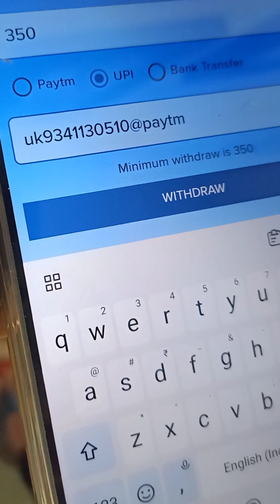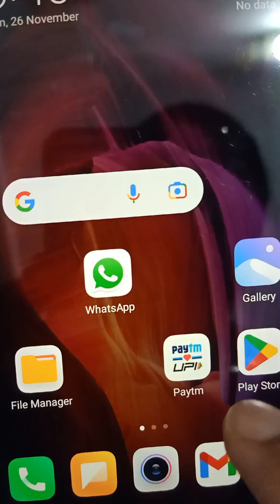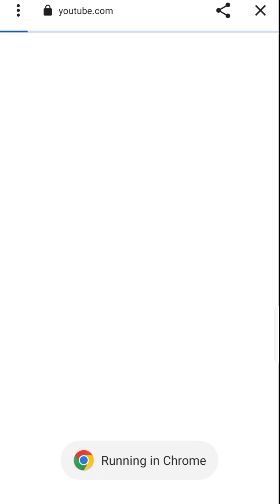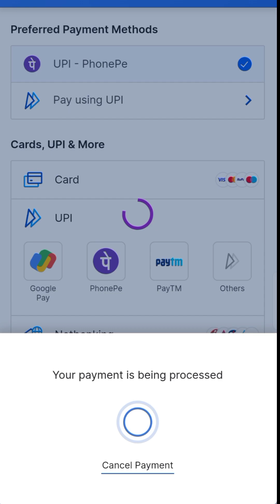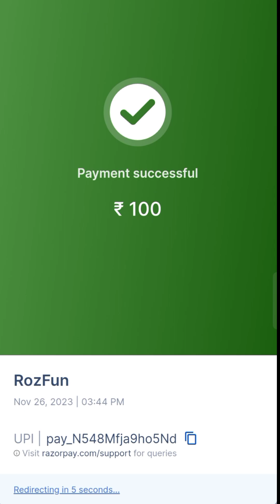1 Spin➡️ ₹50 रूपये !! 7 Spin➡️ ₹350 रूपये !! PAYTM CASH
1 Spin➡️ ₹50 रूपये !! 7 Spin➡️ ₹350 रूपये !! PAYTM CASH. Live Payment proof video.दोस्तों , आप ये नई ऐप डाउनलोड करे डाउनलोड करते ही 100 फ्री मिलेंगे

(Both URL App Is Same)

 Refer Code:- f44ebd71  (optional)

Use this code-  to get Rs.10 rupees instant in your wallet. ⏩⏩⏩⏩⏩⏩⏩⏩⏩⏩⏩⏩⏩⏩⏩⏩⏩⏩⏩⏩⏩⏩

1 Spin ➡ ₹100 रूपये !! 10 Spin ➡ ₹1000 रूपये !! PAYTM CASH Hello friends in this video I am going to tell you about Spin and earn money online, in this video I will introduce you a new Paytm cash earning application in which you can earn daily ₹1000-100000 paytm cash just spin the wheel. You also can earn by play game , watch video And refer your friends.Spin and earn free payTM Cashback Spin and earn money online Spin and earn Play game and earn money Play game earn free PAYTM Cashback WATCH and earn money online. Hello Friends,Spin Th Wheel is Earning app with Rupee and Dollar Both and Also Earn with Paytm,Paypal,BlockChain Keep Share With Your Friend/Relative/AnyOne to Fast Earning. In This Video I Will Tell You "RozFun,-Spin&earn free cash" App How To Use and Earn Free Paytm cash, free Paypal cash "explain"